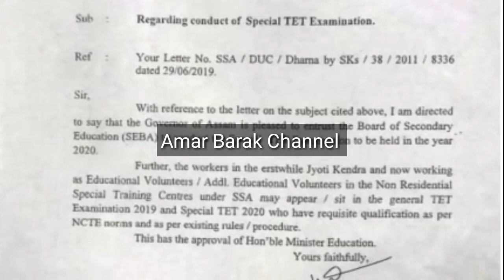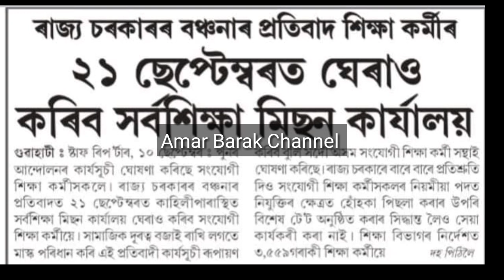Special TET 20.শিক্ষাকৰ্মী, সংযোগী শিক্ষাকৰ্মীৰ খবৰ .Today's UPDATE